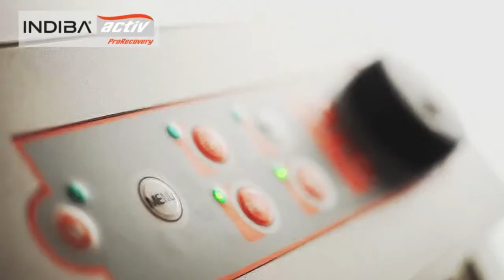Del Corral, duathlon champion du monde, Team Marville